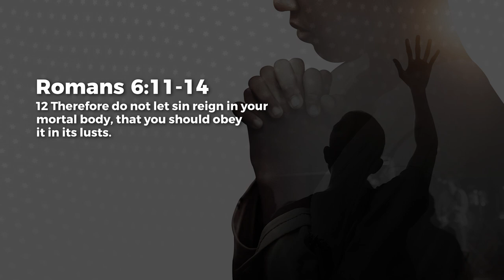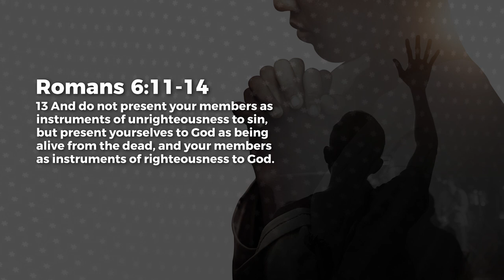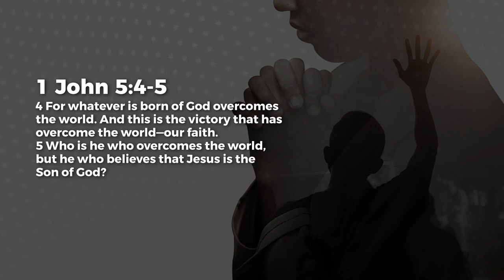Sin Cannot Dominate You - Jeyakumar Isaiah | Daily Devotion, October 22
Today's Daily Devotional: Sin Cannot Dominate You